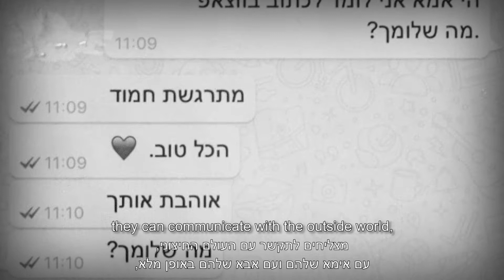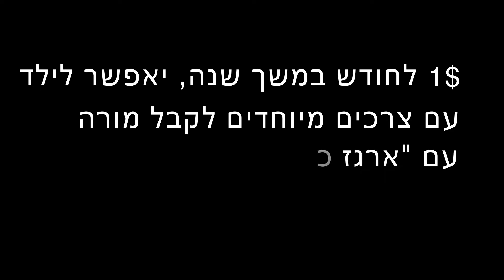סרטון חדש עידן